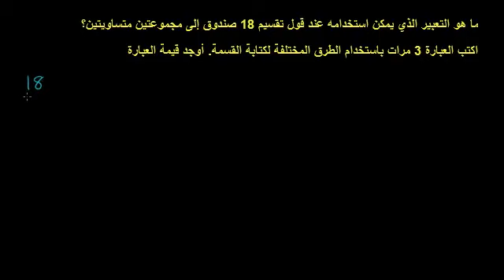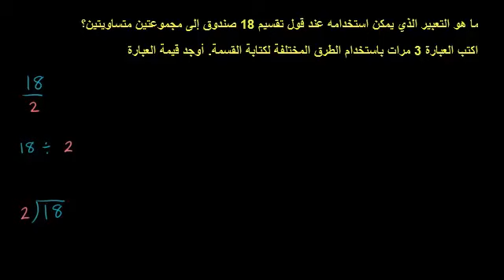قسمة الأعداد الصحيحة وتطبيقات 1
Dividing Whole Numbers and Applications 1
يتناول هذا الفيديو مفهوم قسمة الاعداد الصحيحة ويشرح بعض التطبيقات عليها
شكر خاص لمؤسسة شركاء في التنمية المستدامة -- فلسطين